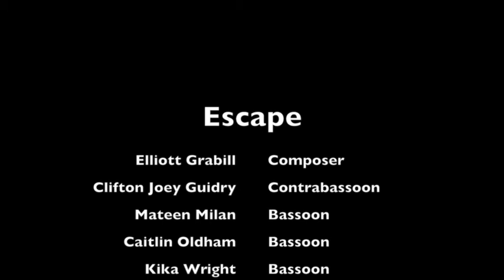Escape, for bassoon quartet, by Elliott Grabill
Many thanks to Joey Guidry, Mateen Milan, Caitlin Oldham, and Kika Wright for performing this piece!